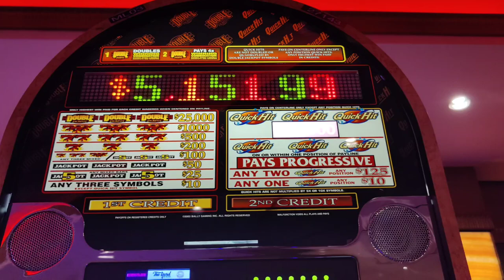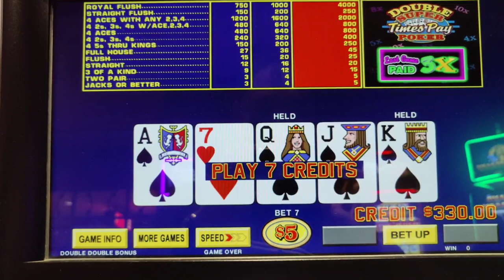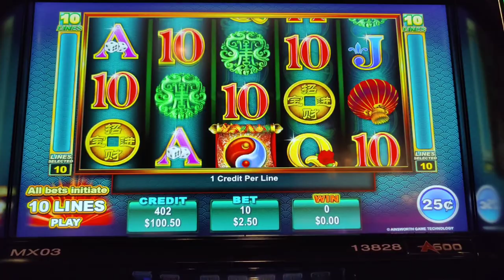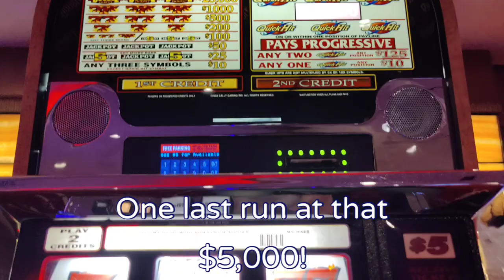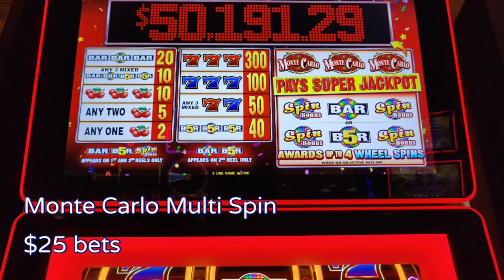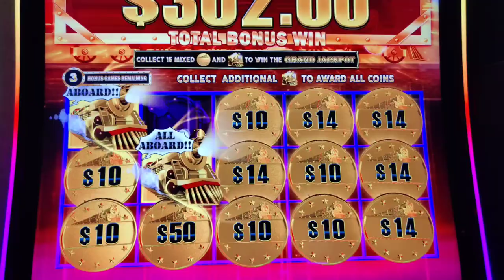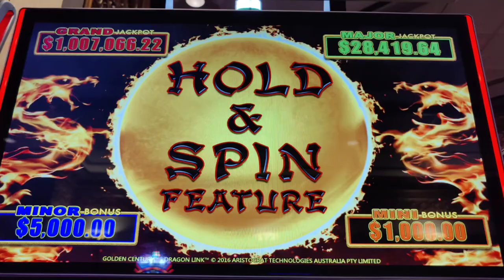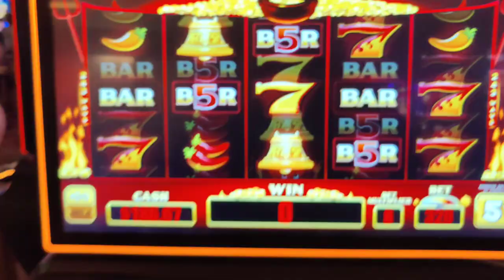I WON A $10,000 JACKPOT... For the Second Trip in a Row! 🤯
I finally got the top line hit on a Classic IGT slot!  Plus a big handpay on Million Dollar Dragon Link!  Also featuring high limit play on Quick Hit, Double Super Times Pay, Grand Dragon, Royal Brilliance, $25 Tabasco, Monte Carlo Multi Spin, All Aboard Dynamite Dash, Buffalo Ascension, and Smokin' Hot Stuff Wicked Wheel.  @ballysatlanticcity , @caesarsatlanticcity , and @Theborgata